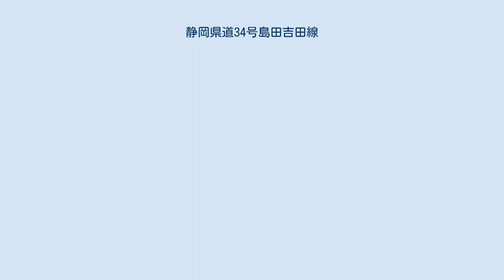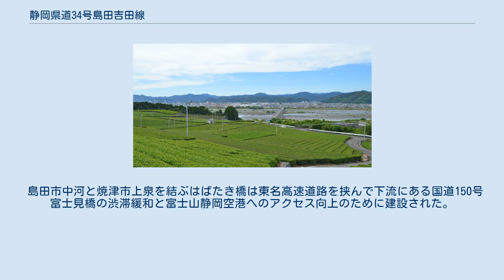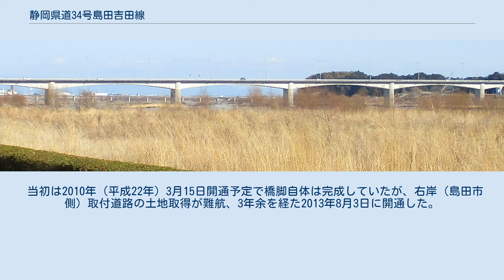静岡県道34号島田吉田線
静岡県道34号島田吉田線（しずおかけんどう34ごう しまだよしだせん）は、静岡県島田市から榛原郡吉田町に至る県道（主要地方道）である。
 島田市中心部と大井川の対岸にある同市初倉地区および吉田町を接続している。
はばたき橋および取付区間も島田吉田線に指定されているため記述する。
 島田市向島町から本通り7丁目交差点までは旧東海道。
それより先は川崎街道と呼ばれていた（旧川崎町に通じることから）が、現在は東海道本線の川崎街道踏切に名を残す程度である。
 牧之原台地から望む大井川と島田市の市街地。
中央やや右の橋は島田大橋。
 島田市道悦島と同市阪本を結ぶ大井川にかかるコンクリート橋。
1957年架橋。
長さ722.7m。
 島田市旭から国道150号までの全長8.8 km。
船木交差点までは旧道の西側を通っている。
 島田大橋 蓬莱橋のたもとから撮影した島田大橋。
奥には谷口橋も映っている。
2021年2月撮影。
 島田市旭と同市阪本を結ぶコンクリート橋。
谷口橋の混雑解消のため建設された。
1994年供用開始。
長さ942.5m。
 島田市中河と焼津市上泉を結ぶはばたき橋は東名高速道路を挟んで下流にある国道150号富士見橋の渋滞緩和と富士山静岡空港へのアクセス向上のために建設された。
橋および取付道路（島田吉田線本線との交点である井口交差点から焼津市道0105線交点までの3,663m）は島田吉田線の支線に指定されている。
焼津市道0105線以東は焼津市道および藤枝市道となっている（志太中央幹線）。
 当初は2010年（平成22年）3月15日開通予定で橋脚自体は完成していたが、右岸（島田市側）取付道路の土地取得が難航、3年余を経た2013年8月3日に開通した。